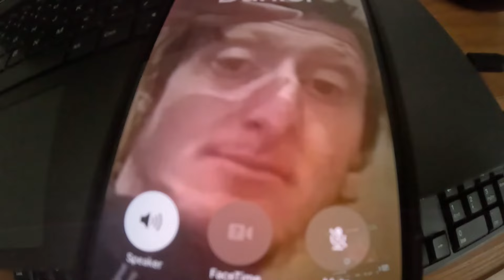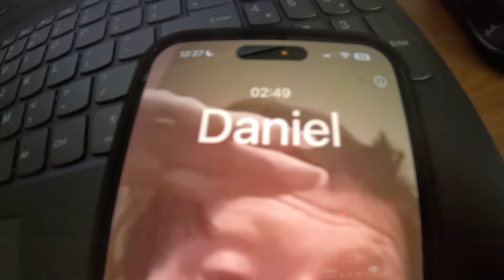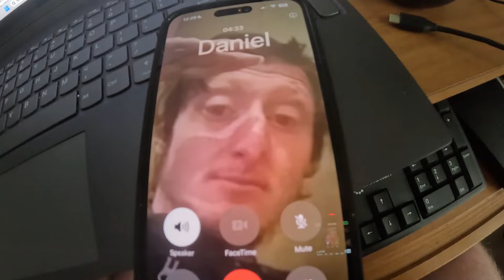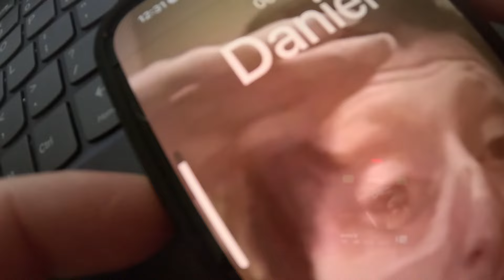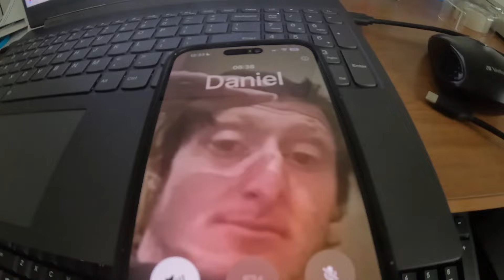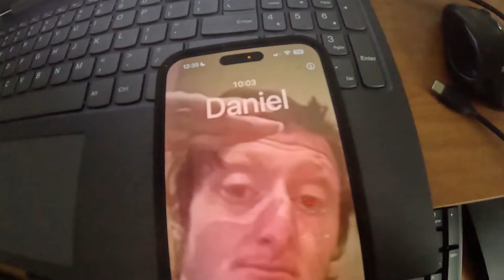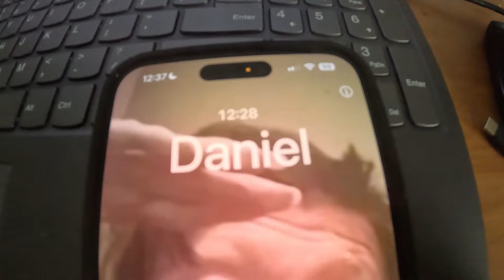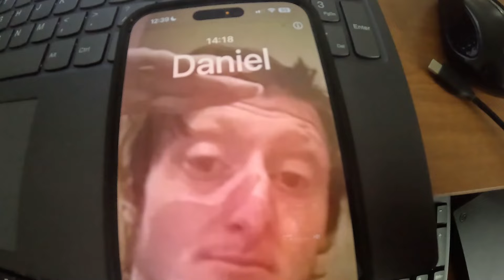NEW CALL WITH PRESIDENT LARSON - RECORDED 11/19/2024 - THINKS HIS MOM HASN'T DIED, ONLY DISAPPEARED